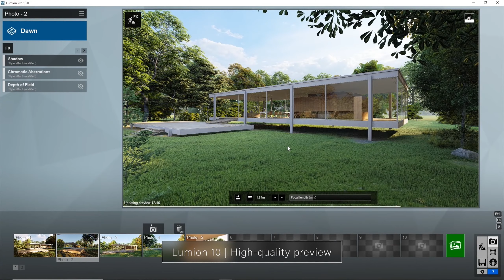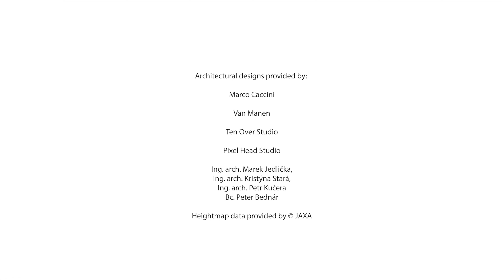Lumion 10 Release Trailer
Architectural Animation